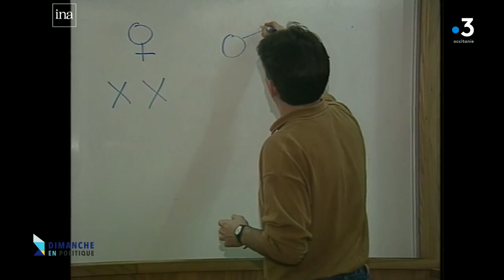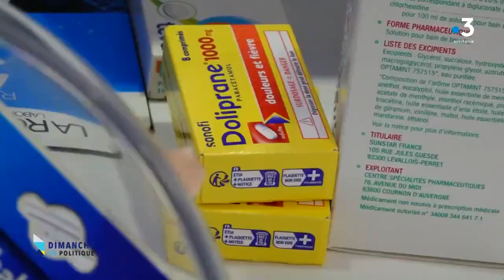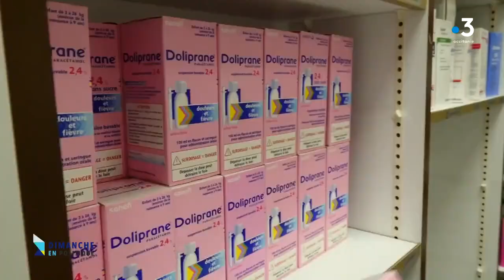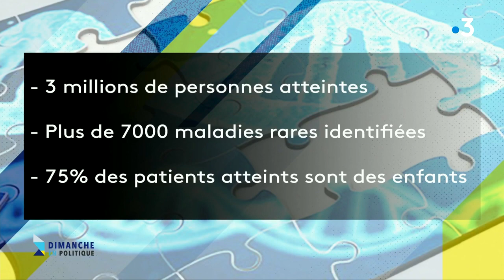Est-ce qu'on veut la survie de l'espèce humaine sur Terre ? ​​​​​| Philippe Berta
Philippe Berta, Député du Gard et généticien, était l'invité de Dimanche en Politique sur France 3 Occitanie. Revoir son entretien.